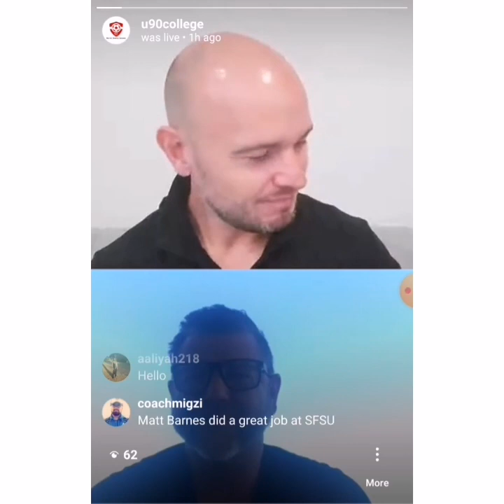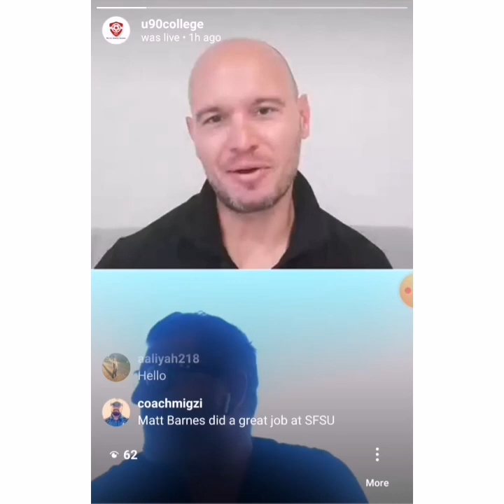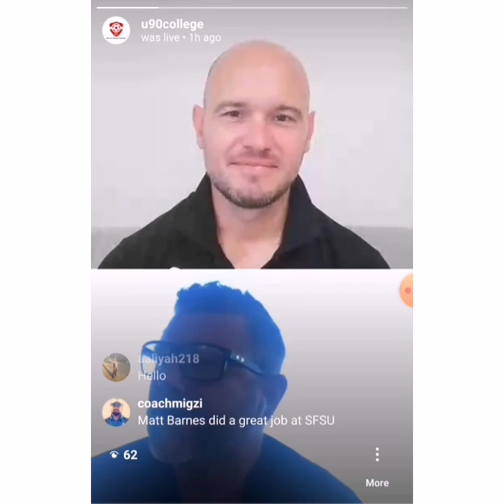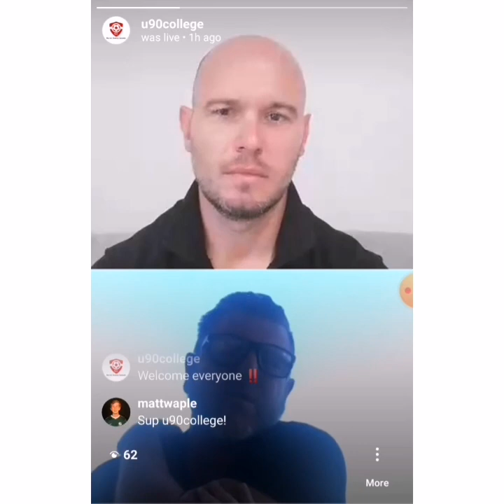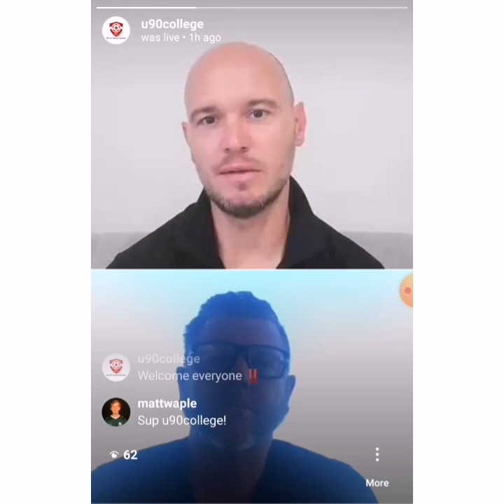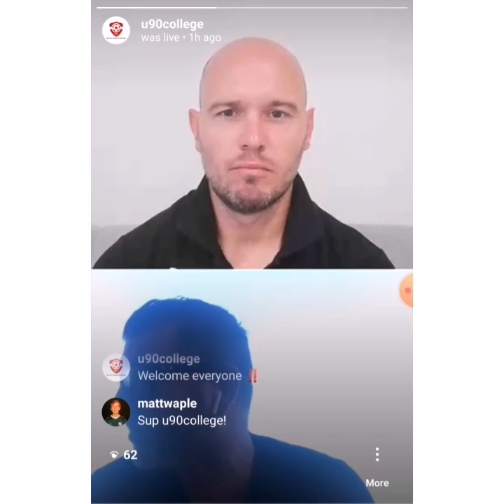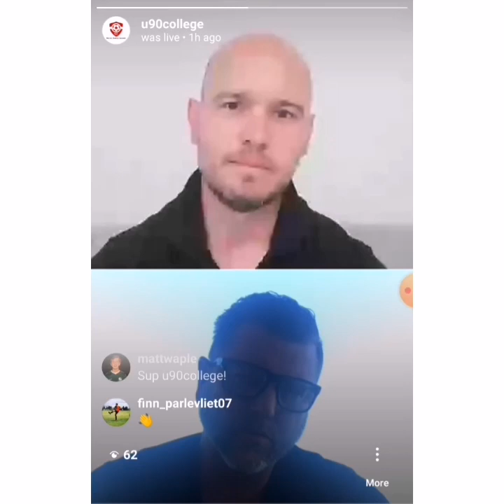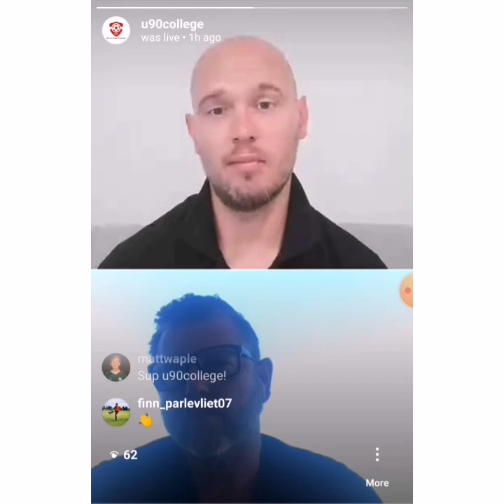The College Insider Episode 1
This morning on the College Insider we interviewed Matt Barnes the Blue Collar Footballer! An insightful interview for player and coaches alike! I've posted the full hour long interview below.

Matt covered everything from his time as a college coach, national team coach, sports director in Europe and everything in between! Amazing insight!

Feel free to share the interview with other players and coaches in your networks and get in touch with us if you are looking at playing in the US college and semi pro market